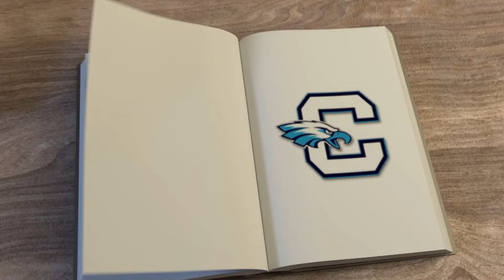Calera Living | Calera Middle School | September 2019